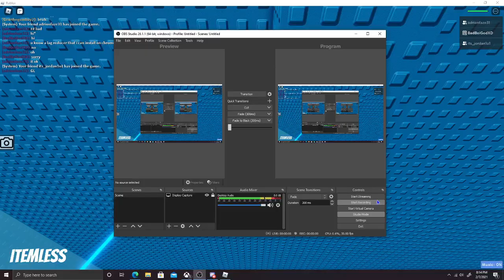Nerfed ToER Progress #1 [Extreme]